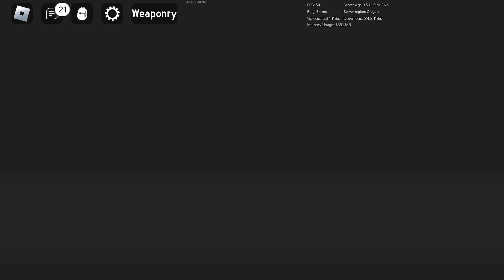Playing With New Gun In Wepontry Beta